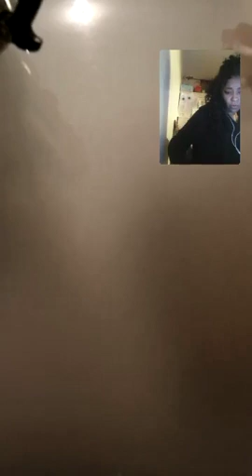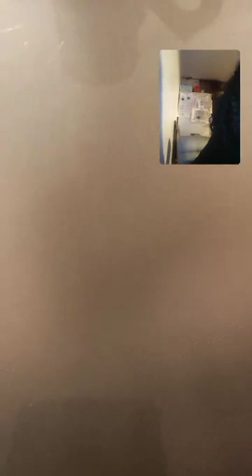Action pratiques autoroutes, partie 2